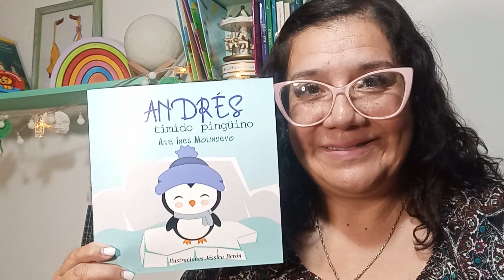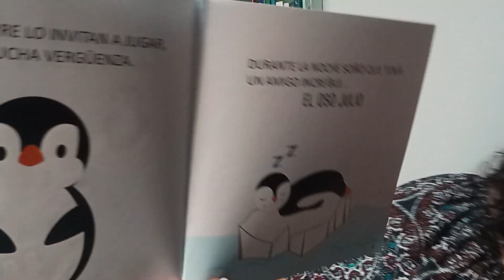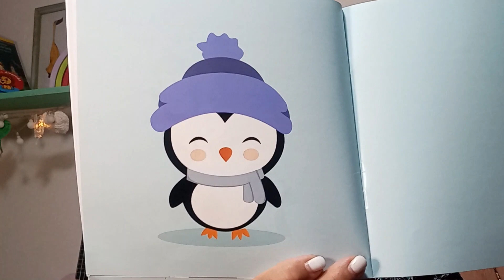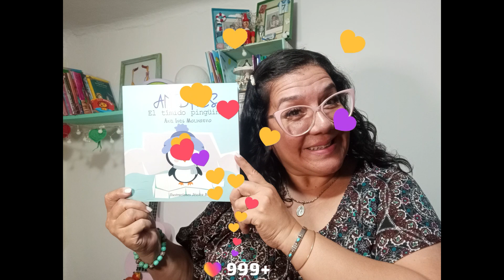"Andrés. El tímido pingüino" de Ana Inés Molinuevo - Un cuento para el inicio del ciclo escolar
¿Tenés miedo de hacer amigos? ¿La escuela te provoca temor? ¿Ansiedad? ¿Creés que nunca podrás hacerte amigos? Este cuento es el que andás buscando, entonces.

La Tía Anita nos propone la historia de un pingüinito quien tenía tu mismo miedo, pero pudo superarlo. Mirá cómo y contame luego en los comentarios, cómo te fue en este inicio escolar.

Seguimos leyendo en voz alta!!!
Con el cariño de siempre
La Nonna Marcela

** Información de Copyright ** Todo el material es propiedad de los creadores (narradora, autores, ilustradores, editores) que se muestran o se mencionan en este vídeo. La producción de este vídeo realizó uso legítimo de un trabajo protegido por derechos de autor con fines educativos y de entretenimiento. Autores o editores que deseen promocionar un libro en este canal, pueden solicitarlo a . Si algún autor o editor tiene los derechos de algún texto o imagen, y no desea aparecer en este canal gratuito de promoción a la lectura, puede escribir al mismo email y solicitar la retirada del vídeo.

Si querés colaborar económicamente con la Nonna Marcela, podés invitarme "un cafecito", para que sigamos disfrutando de los cuentos, con todos los recursos que los hacen mas lindos.

¡Gracias!